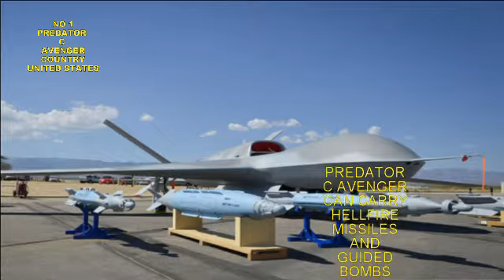TOP 10 DEADLY MILITARY DRONES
The world’s top combat drones:
10. TAI Anka

9. MQ-5B Hunter

8. CAIG Wing Loong II

7. MQ-1C Gray Eagle

6. Yabhon United 40

5. CH-5

4. Predator B (MQ-9 Reaper)

3. MQ-9B SkyGuardian

2. Heron TP

1. Predator C Avenger

Wikipedia

ncs

information source

TCL WIFI LED TV